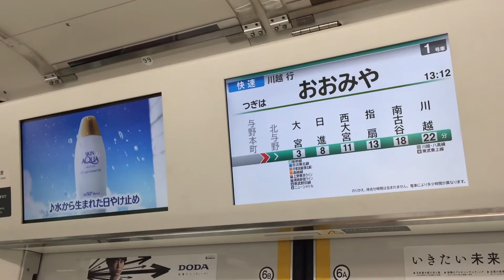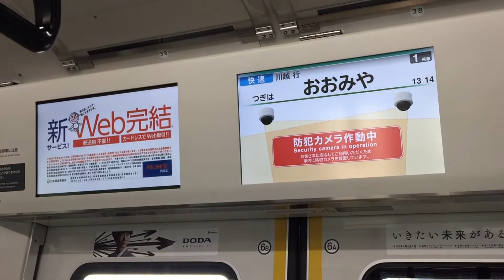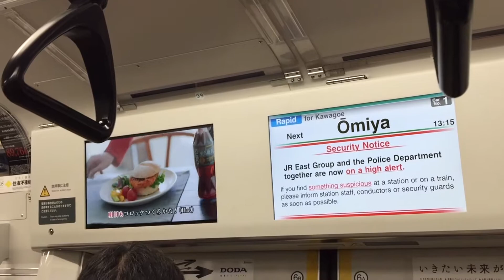사이쿄선 쾌속 카와고에행 오미야역 안내방송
埼京線 快速 川越行き 大宮駅 自動放送
Saikyo Line Rapid bound for Kawagoe announcement for Omiya Station

편성: E233계 전동차 7000번대 119편성

撮影日付: 2016年 3月 23日
車両番号: E233系電車7000番台 119編成

Date of recording: March 23, 2016
Car number: E233-7000 series set 119